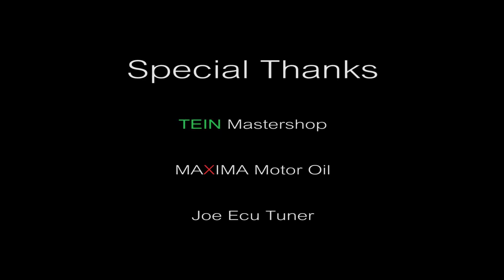ดูกันหลายๆ มุม จารย์ปู่ป๊อป สุธีรพงษ์ โสมะบุตร เซียนยิมคาน่า เอารถ 1500 ไปสู้ 1600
Action Replay : จากรุ่น Gymkhana Play 1600 cc. Series - 25/6/59
Cr. video by จารย์ปู่ป๊อป สุธีรพงษ์ โสมะบุตร